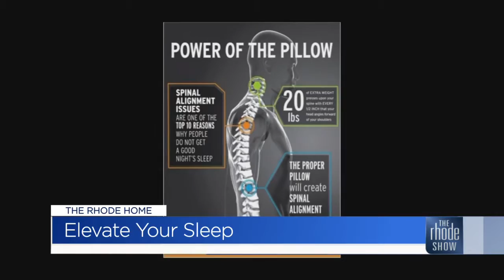Rhode Home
Elevate Your Sleep and The Women's Classic is Back: Event Supports Ronald McDonald House Providence